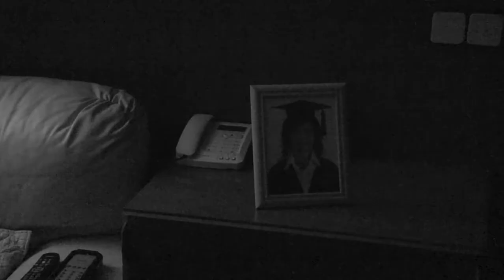Cortometraje "THREE" de ISI VILA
Nuevo ejercicio para Escuela de Cine, relacionado con 3 puntos de vista diferentes.
Acto